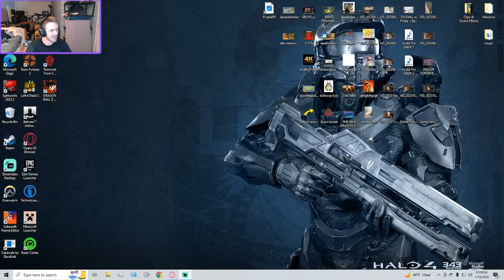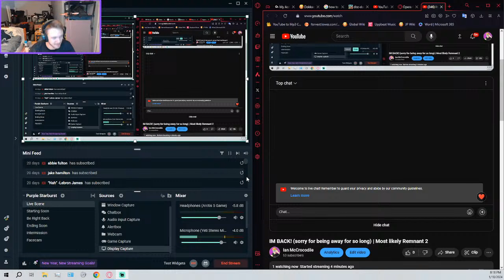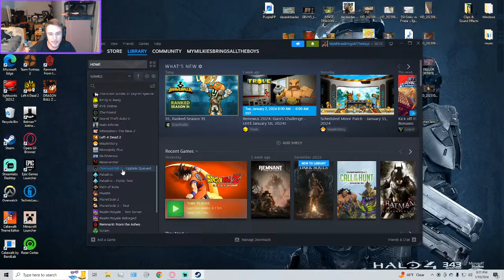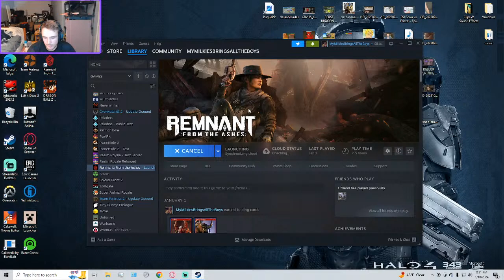IM BACK! (sorry for being away for so long) | Most likely Remnant 2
Lets endeavle into this